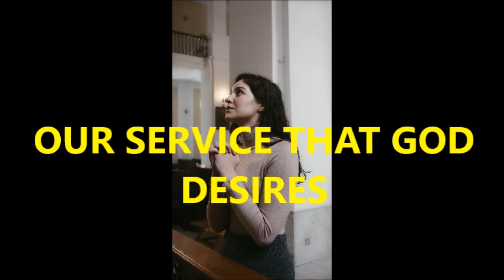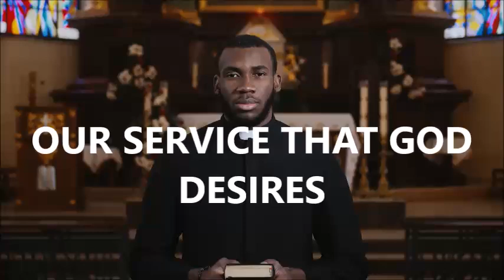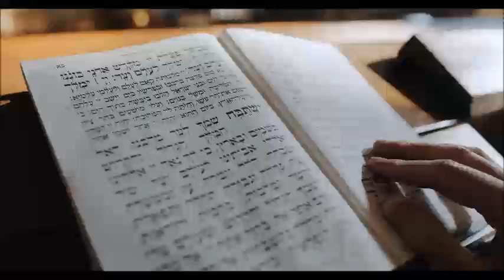OUR SERVICE THAT GOD DESIRES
OUR SERVICE THAT GOD DESIRES is simple. Follow in and lets see how the service to God goes.